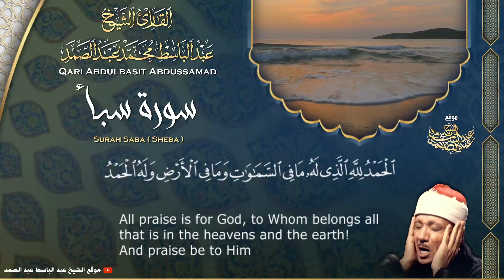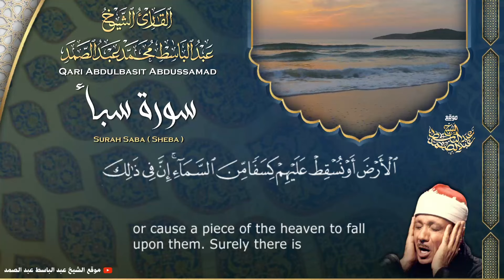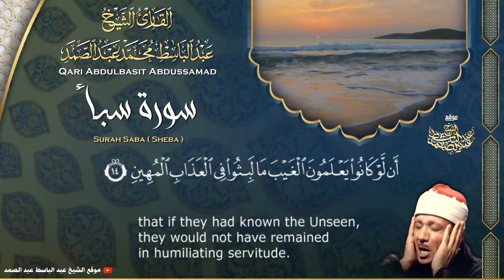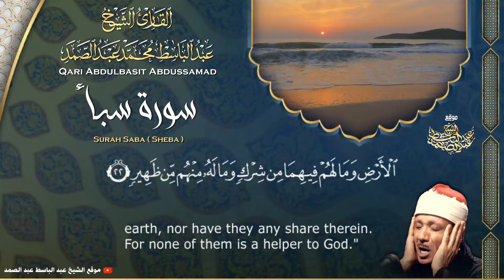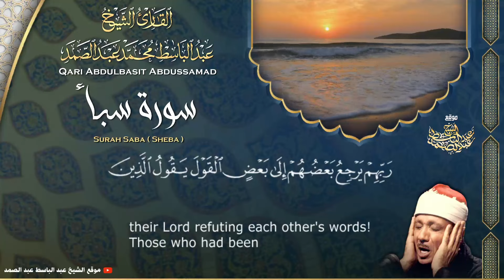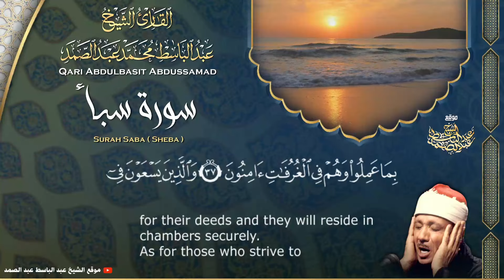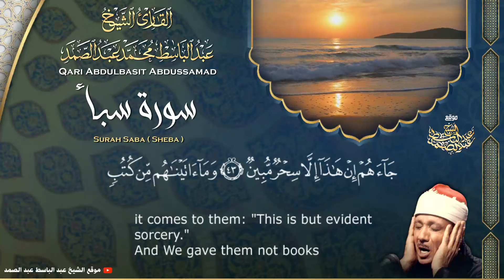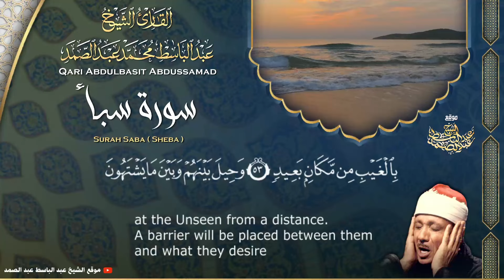سورة سبأ - القارئ عبدالباسط عبدالصمد | Surah Saba - Qari Abdulbasit Abdussamad | ᴴᴰ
إستمع الآن إلى الختمة المجودة بصوت الشيخ عبد الباسط عبد الصمد 👇
إشترك في القناة الرسمية لفضيلة القارئ الشيخ | عبد الباسط عبد الصمد 👇
القرآن الكريم بصوت الشيخ عبدالباسط عبدالصمد رحمه الله
سورة سبأ كاملة - المصحف المجود عام 1968م .
ٍٍSheikh Qari Abdulbasit Abdussamad
Surah Saba ( Sheba )